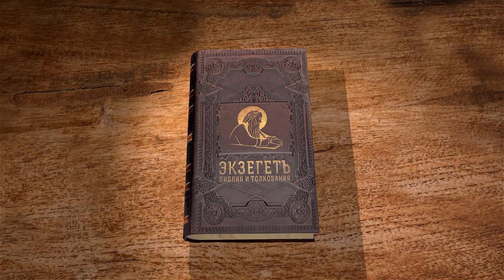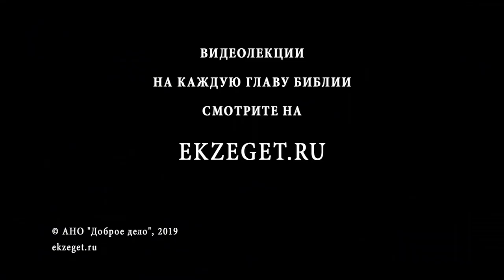Второзаконие. Глава 23. Андрей Десницкий. Библия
Незаконно рожденные не могут войти в общину Господа.
Кто не может продолжить род, тот тоже не может войти в общину Бога.
В военное время нельзя быть оскверненным, иначе нельзя будет вступать в битву. Строгая гигиена во всем требовалась от иудеев.
Запрещено выдавать рабов хозяевам, сбежавших от них.
Запрещена была любая форма проституции.
Ростовщичество среди братьев было запрещено, другим народам давали под проценты в долг.
Важно было выполнять строго обеты.